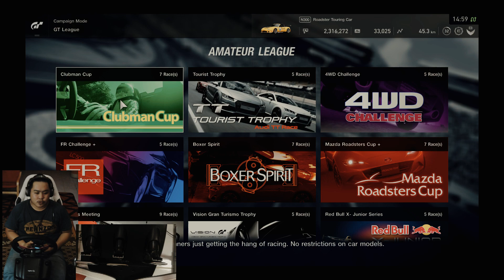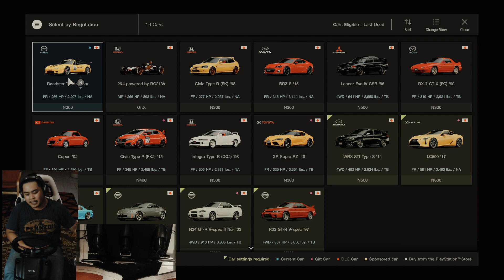Against The J-Monsters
This time in the J-SPORTS MEETING I'm pushing my luck against some of the most iconic Japanese cars to counquer the Fuji International Raceway in my little Mazda Miata MX-5. This is my first ever video on my channel. Sorry for my mix-up English and Malay language. I'll try doing my next video fully in English, so that everyone in the world will understand.